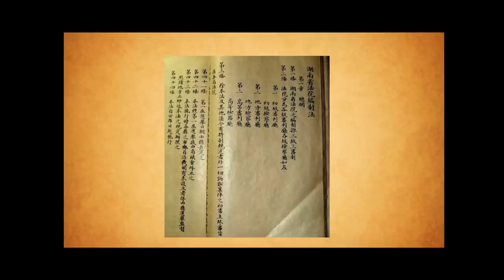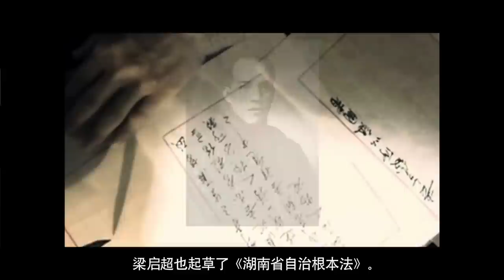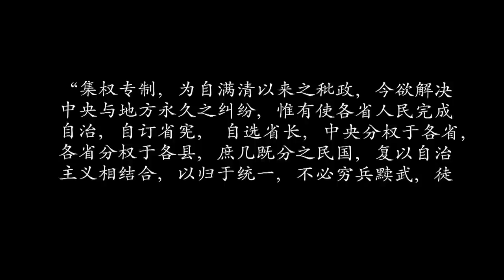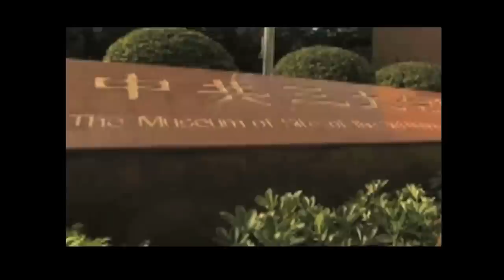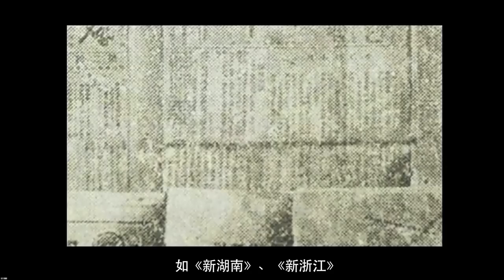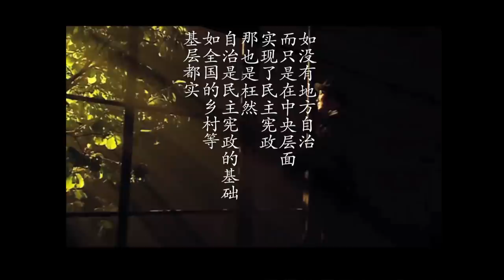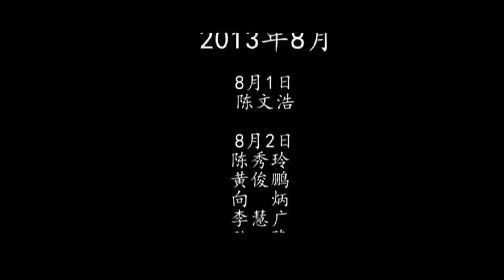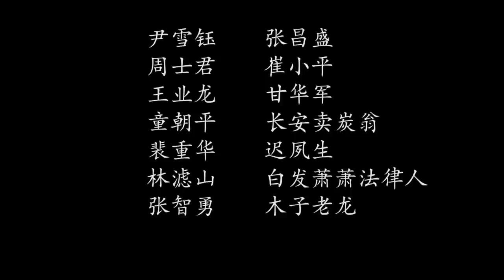【百年宪政】第四集 联省自治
【百年宪政】片花
制片人：沈勇平
编导：石章凯
新浪微博：台北101四